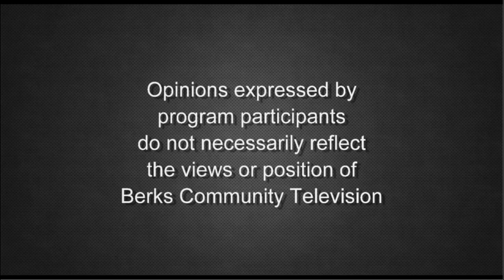Bruce Walsh's New Play, Brambles 5-17-22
Host Adam Richter speaks with Bruce Walsh about his new play, Brambles, as well as performing an excerpt on Reading Theater project Presents: Reading Reading.